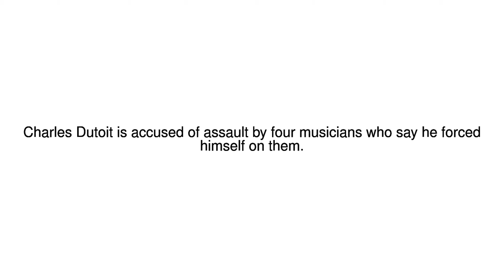News Update Conductor Charles Dutoit accused of sexual harassment 22/12/17